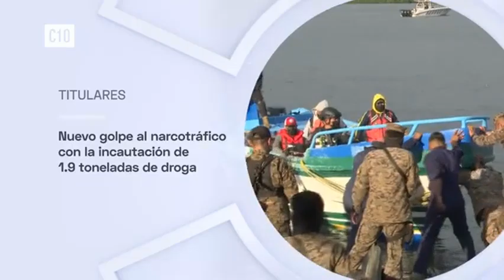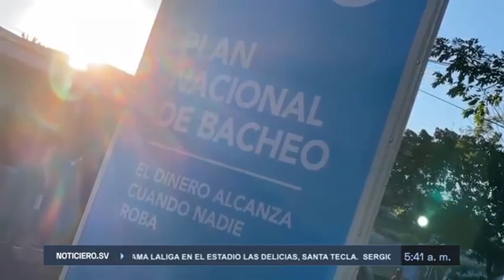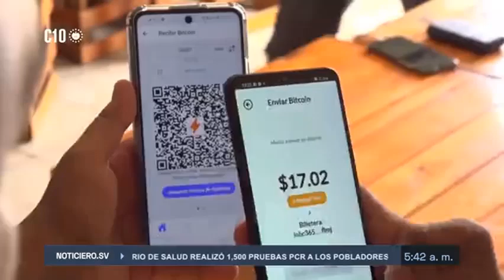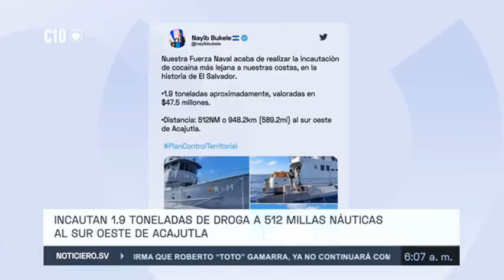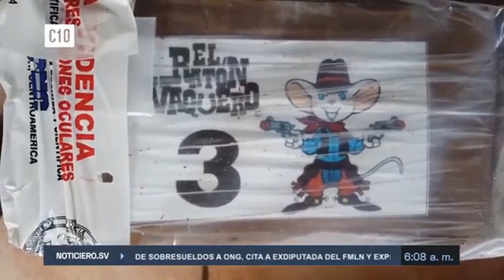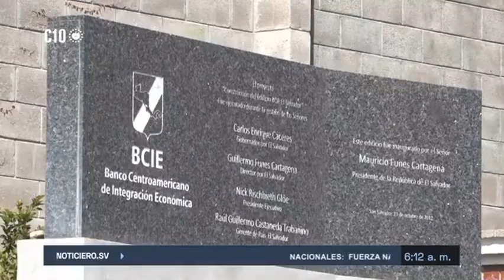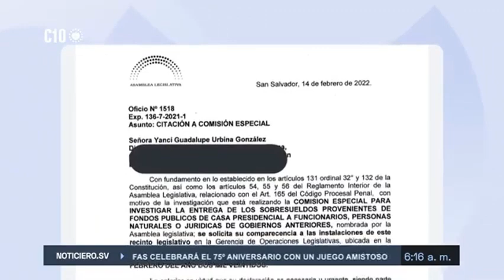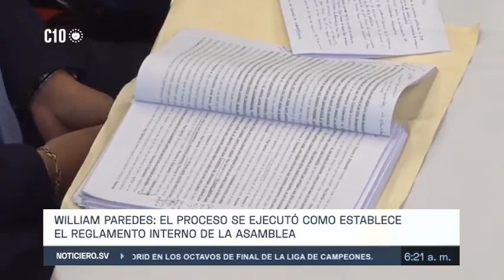Noticiero El Salvador 15 de Febrero